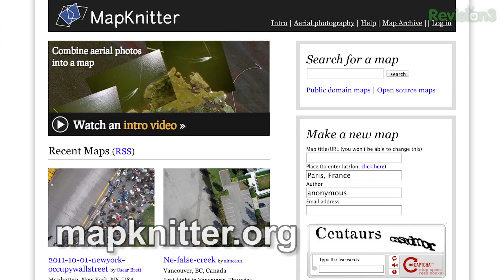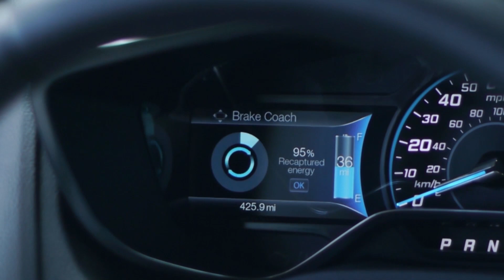Hak5 - High altitude Balloon mapping with Public Laboratory, Hak5 1202.1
Hak5 -- Cyber Security Education, Inspiration, News & Community since 2005:
This time on the show we continue coverage of Toorcamp 2012 - The American Hacker Camp. Darren speaks with Mathew L of Public Laboratory about Balloon mapping. Then Shadytel shares their experience building a certified experimental GSM network. Plus, why do hacker's pants weigh 3 pounds? Ronin of HackFromACave explains.